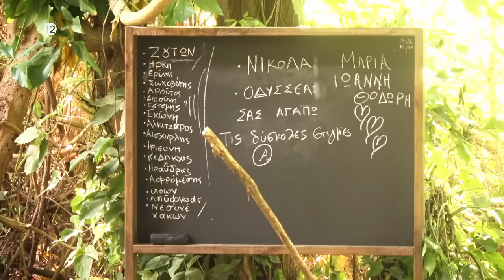Χαμός με Γαρδέλη - Ξιαρχό: «70 χρονών ήρθες να κάνεις τον μοναχό» - «73 είμαι» | 11/10/2023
Τετάρτη και Πέμπτη στις 22.20

O Γιώργος Λιανός μαζί με την Καλομοίρα υποδέχονται τους 14 celebrities που αναχώρησαν από την Ελλάδα για να ζήσουν το όνειρο... στην άλλη πλευρά του Αγίου Δομίνικου! Οι 14 συμμετέχοντες που προέρχονται από διάφορους χώρους της κοινωνικής ζωής και βρίσκονται ήδη στη ζούγκλα του νησιού, θα μοιραστούν σε δύο ομάδες των 7 ατόμων. Μια δοκιμασία θα κρίνει ποιοι θα μείνουν τις πρώτες μέρες στο camp των ανέσεων και ποιοι στο... βασικό camp! Η έλλειψη φαγητού δε συμπεριλαμβάνεται στις «κακουχίες» του παιχνιδιού, αυτό όμως δε σημαίνει ότι η διαμονή των celebrities θα είναι εύκολη... τριών ειδών προκλήσεις τους περιμένουν: δοκιμασίες που ανεβάζουν την αδρεναλίνη στα ύψη, ψυχαγωγικά παιχνίδια και quiz καθώς και αγωνίσματα με τη «φιλική» συμμετοχή των ζώων της ζούγκλας! Κάθε εβδομάδα, μέσα από τη διαδικασία των αγωνισμάτων θα αποχωρεί ένας παίκτης, ενώ υπάρχει πάντα η δυνατότητα της οικειοθελούς αποχώρησης όταν κάποιος νιώσει πως χόρτασε... περιπέτεια!

Το «I’m a celebrity... Get me out of here» έχει φιλανθρωπικό χαρακτήρα καθώς από τις δοκιμασίες που θα περνούν οι αγαπημένοι μας celebrities, κάποιες θα αφορούν στη βελτίωση της διαβίωσής τους στο παιχνίδι και κάποιες άλλες θα λειτουργούν σαν «κουμπαράς» όπου θα συγκεντρώνεται ένα ποσό για να διατεθεί σε φιλανθρωπικό σκοπό!